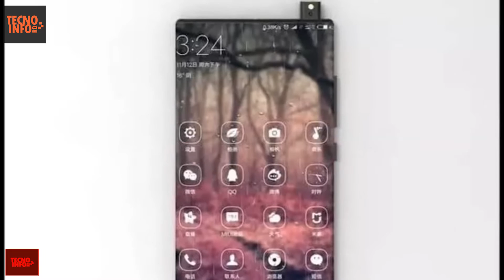XIAOMI MI MIX - PRIMERAS FILTRACIONES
En mi vídeo anterior les hablaba de todas las filtraciones que han salido sobre los próximos Smartphone de gama alta que serán lanzado al mercado este año.

Todos recordamos con agrado el lanzamiento el año pasado del Xiaomi MI Mix, el Smartphone sin biseles de Xiaomi, que causo sensación y dejo a todos los fabricantes queriendo hacer sus Smartphone casi sin ningún marco, como hemos visto recientemente en el LG G6 y vernos también en el Galaxy S8 de Samsung, bueno pues ahora la misma Empresa Xiaomi ha dado a conocer que ya está fabricando el Xiaomi MI Mix 2 y según las primeras filtraciones este será mucho mejor que el anterior.

Especificaciones según las filtraciones.-

Según las primeras filtraciones este MI Mix 2 constará con un procesador Snapdragon 835 corriendo a 2.5 Ghz y la GPU Adreno 540, con 128GB de memoria interna expandible con microSD hasta 256GB, con una pantalla Amole WQHD (2,560 x 1,440 píxeles), que según las filtraciones cubrirá el 99% de la parte frontal del terminal y cuyos sensores y lector de huellas dactilares, estarán dentro de su pantalla y funcionaran por ultrasonido y lo que ellos han llamado ultra-táctil, que será algo así como la presión en pantalla del iPhone.

Además contara con una cámara delantera de 16 megapíxeles y una cámara Principal con doble lente, uno de 12 megapíxeles y otro de 16 megapíxeles para logran un efecto de desenfoque real, además el sensor de 12 megapíxeles será monocromático y junto al de 16 megapíxeles permitirá hacer un zoom real en nuestras fotografías, también permitirá grabar video hasta 4k y hacer súper Slow Motion y Time-lap.

Según la empresa Xiaomi, la tecnología de su nuevo MI Mix 2, revolucionara todo el mercado de los Smartphone

You can also download our Android Application

Download OPTIONS:
1.- Google Play Store